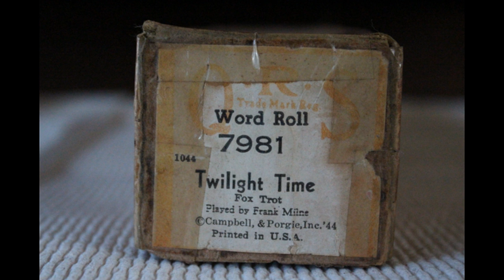twilight time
This Was
QRS
# 7981
Played By:
Frank Milne

Original song circa 1944 written by Buck Ram & The Three Suns

At the time of this recording this roll is possibly available via back order